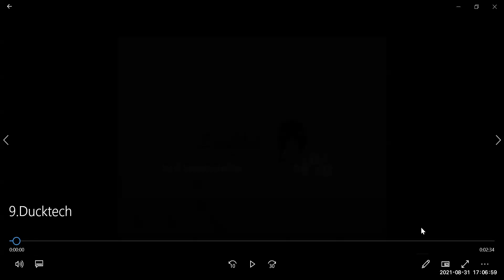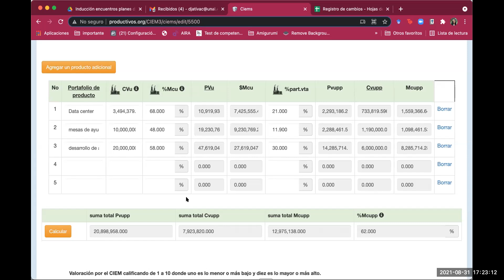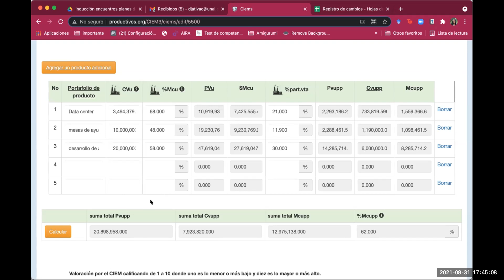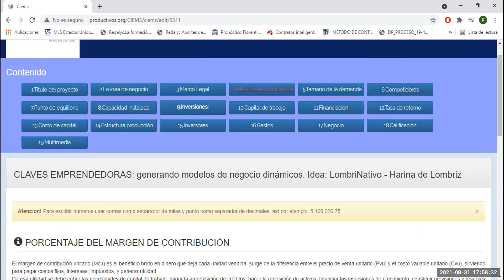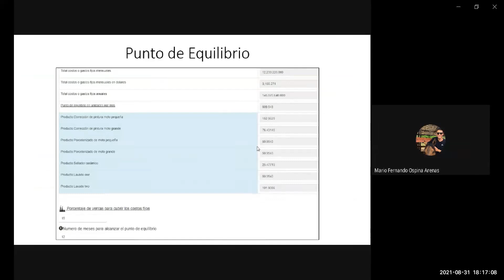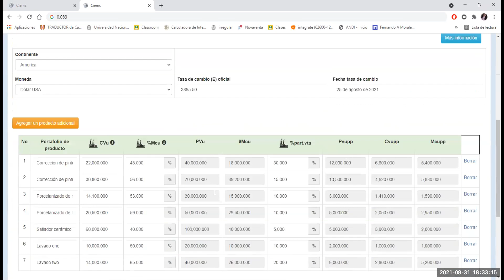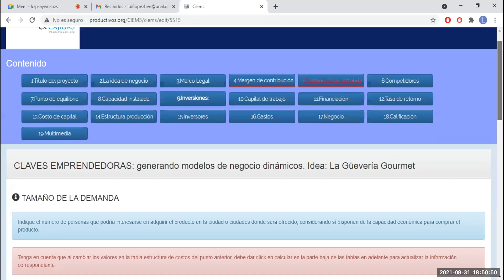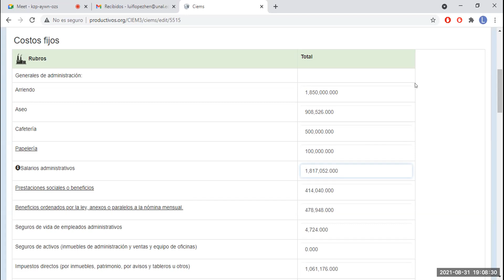Sesión 31 - Modelos de negocio - Cátedra Nacional UNAL